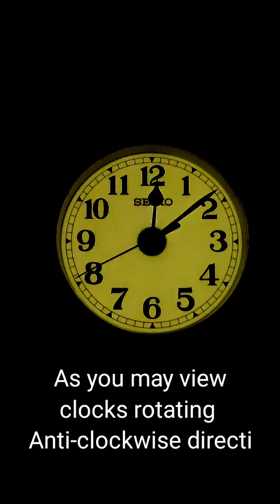Ship Time change || Ship's clock retard by 1 hour // clocks rotating reverse // One day 25 hours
On-board ship Time change occurs when vessel pass different time zones.

Onboard Ship one day can be 23 hours, 24 hours or 25 hours.

In case you pass international date line entire day changes by one day.

For more details watch upcoming video.